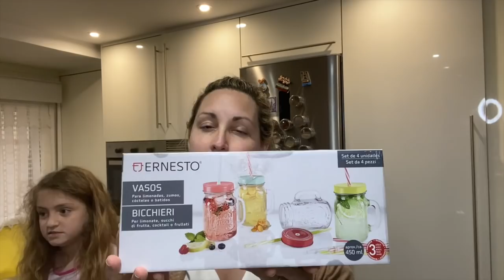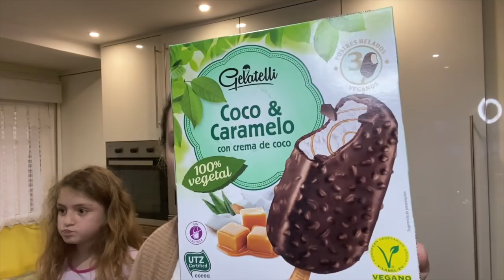COMPRA EN LIDL. ¡¡REPETIMOS!!